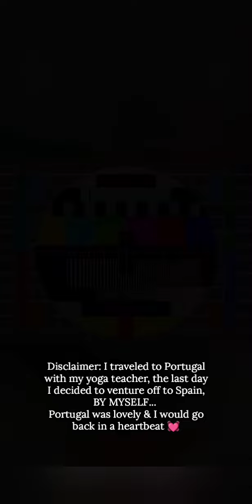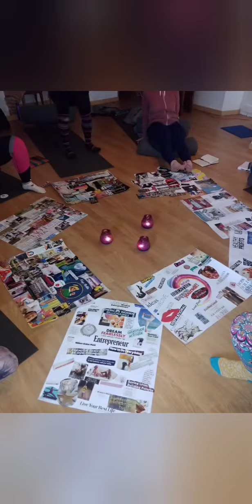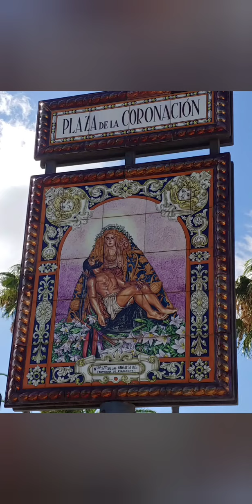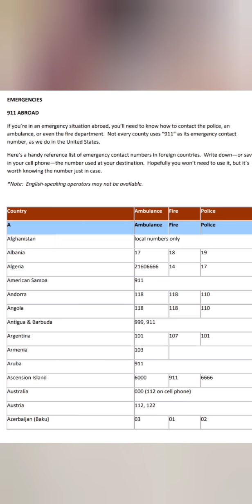Storytime: My terrifying trip to Spain and how I almost didn't make it home 😨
Please help bring awareness to the many ways that perpetrators try to con their victims. Human Trafficking is VERY real, I was almost a victim of it while traveling SOLO in Spain.